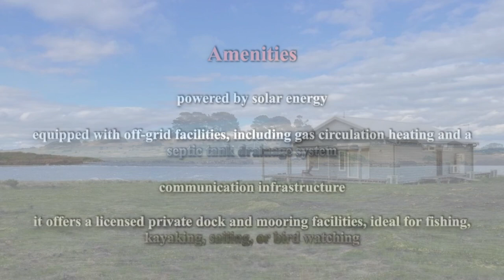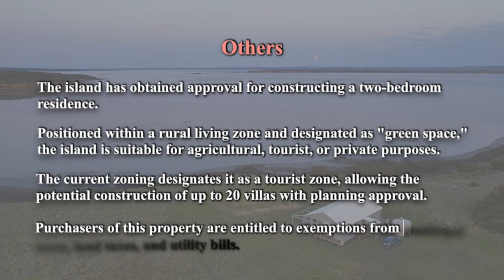0096 Elizabeth Island｜Private Island for Sale in Australia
​If you're seeking a completely secluded private retreat or a unique vacation destination, the Australian Elizabeth Island may be an excellent choice. If you are interested in this kind of island, welcome to send your inquiry.